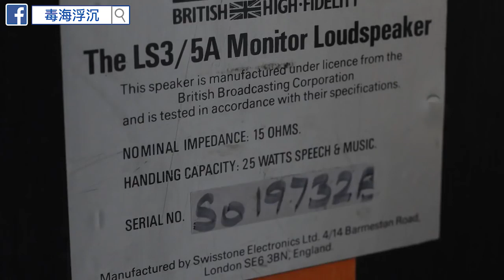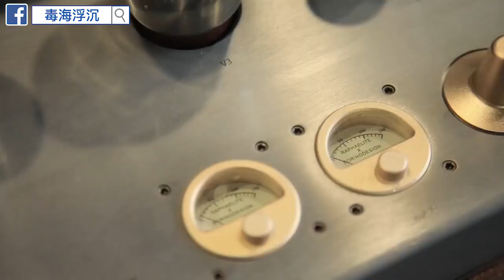[毒海浮沉]3/5a 專用15ohm拉菲爾膽機開箱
想聽返Roger 3/5a，石機推唔郁，所以入部15ohm EL34推挽聽下，應該夠力，拉菲爾係國產膽機入面無論外表設計同聲音都算係用心嘅品牌，可惜喺香港名氣唔夠其他國產品牌高。
叉電x耳擴2合1 $580